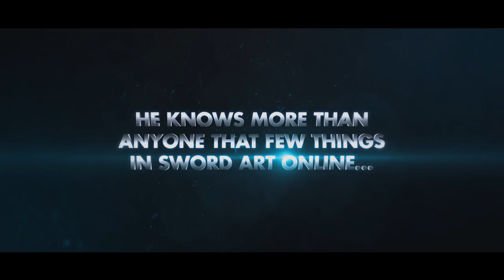Sword Art Online: Hollow Realization - English Launch Trailer | PS4/PS Vita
Sword Art Online: Hollow Realization telah dirilis untuk PS4 dan PS Vita dalam bahasa Inggris!

Empat tahun setelah Kirito dan kawan-kawan berhasil keluar dari Aincrad, mereka kembali lagi masuk dalam dunia virtual untuk mengungkap rahasia lain di balik Ainground.

Sword Art Online: Hollow Realization akan menghadirkan berbagai fitur baru yang membuat permainan semakin menyenangkan. Mulai dari area permainan yang lebih terbuka, tiga ratus karakter yang bisa kamu ajak berinteraksi, fitur 4-player online multiplayer, dan lainnya.